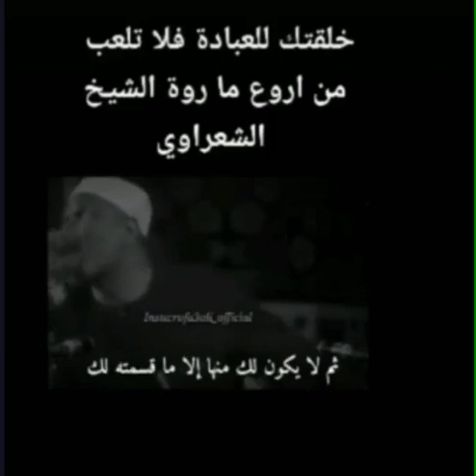استمع اخي الفاضل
الرياض درت اني ابيك,
الرياضيه,
الرياضيات للصف الرابع,
الرياضة للاطفال,
الرياضيات للصف الخامس الابتدائي,
الرياض الغاليه,
الرياض بارك,
الرياض اليوم,
الرياض سيتي,
الرياض قديما,
الرياض مشاعل,
الرياض يوم الوطني,
الرياض ياتاج الخليج,
الرياض يوم وطني,
الرياض يوم الوطني 91,
الرياض يوسف,
الرياض يجمعنا,
يالرياض,
يالرياض الله عطاك,
يالرياض رابح,
يالرياض الله عطاك الزين كله بدون موسيقى,
يالرياض بدون موسيقى,
يالرياض راشد الفارس,
يالرياض صباح الخير,
يالرياض تصميم,
الرياض والملك الشجاع الصف الثالث,
الرياض والملك,
الرياض والملك الشجاع حل التمارين,
الرياض والملك والشجاع,
الرياض والملك الشجاع عين,
الرياض والوشم,
الرياض والملك الشجاع لغتي,
والرياض درت اني ابيك,
والرياض,
والرياض درت اني ابيك تصميم,
والرياض درت اني ابيك بطيء,
والرياض ان جيتها,
والرياض درت اني ابيك حفله,
والرياض درت اني ابيك تصميم شاشه سوداء,
والرياض درت اني ابيك بدون موسيقى,
الرياض هب,
الرياض هجوله,
الرياض هنا,
الرياض هي,
الرياض هيلز,
الرياض هانوي,
الرياض همزة وصل,
حوادث الرياض هذا الاسبوع,
الرياض نبيل شعيل,
الرياض نبيل,
الرياض نورت,
الرياض نيوز,
الرياض نهاية العالم,
الرياض نجد,
الرياض نيروبي,
الرياض نيودلهي,
الرياض موسم الرياض,
الرياض محمد عبده,
الرياض مباشر,
الرياض مول,
الرياض من الجو,
الرياض من فوق,
ما ارق الرياض,
م سم الرياض,
افهم الرياضيات م محمد فرحات,
الرياض ليلا,
الرياض للاطفال,
الرياض لبيه,
الرياض للمونتاج,
الرياض لايف,
الرياض ليل,
الرياض للتعمير,
الرياض لو تدري,
تصميم ل الرياض,
اغاني للرياض,
اغاني للرياضة,
اغنيه للرياضة,
اغنيه ل الرياض,
مشتاق للرياض,
موسيقى للرياضة,
افضل برنامج للرياضيات,
الرياض كابيتال,
الرياض كلها درت اني ابيك,
الرياض كورونا,
الرياض كومبات,
الرياض كم كيلو,
الرياض كلها درت,
الرياض كرتون,
الرياض كابيتال السوق الامريكي,
الرياضة,
الرياض قديم,
الرياض قبل وبعد,
الرياض قبل,
الرياض قديما وحديثا,
الرياض قلبي تولع,
الرياض قبل 100 عام,
الرياض قبل الصحوة,
الرياض في التسعينات,
الرياض في الثمانينات,
الرياض في الليل,
الرياض في السبعينات,
الرياض فيها بحر,
الرياض في الستينات,
الرياض فلوق,
الرياض في اليوم الوطني,
في الرياض صار اللي ماقد صار,
في الرياضيات,
في الرياض في الرياض,
في الرياض المحبه,
في الرياض bts,
في الرياض دوله,
في الرياض الغاليه,

الرياض غاليه,
الرياض غبار,
الرياض غبيره,
الرياض جاليري العاب,
الرياض غزل,
الرياض غازي القصيبي,
انفجار غاز بالرياض,
اوتار الرياض غرام 2020,
الرياض عاصمة بلادي,

ع ,
موسم الرياض ضحك,

الرياض صاروخ,
الرياض صار اللي,
الرياض صف سادس,
الرياض صباحا,
الرياض صف خامس,
الرياض صباح,
ص الرياضية,
الرياض شيله,
الرياض شارع,
الرياض شيلات,
الرياض شارع العليا,
الرياض شارع الخزان,
الرياض شاليهات الرياض,
الرياض شارع تركي الاول,
الرياض شاهين,
الرياض سفاري,
الرياض ستي,
الرياض سياحه,
الرياض سابقا,
الرياض سنة 2000,
الرياض سناب,
الرياض سوق البطحاء,
حل كتاب الرياضيات س,
الرياض زمان,
الرياض زمان اول,
الرياض زرقاء,
الرياض زياد,
الرياض زومبا,
الرياض زمان الطيبين,
الرياض زو,
الرياض زنجبار,
الرياض رابح,
الرياض راشد الماجد,
الرياض ريت,
الرياض راشد الفارس,
الرياض رياضه,
الرياض رياض,
الرياض رشاش,
الرياض رحمه,
الرياض ذا اسبلاند,
الرياض ذا زون,
الرياض درت,
الرياض درت اني ابيك تصميم,
الرياض دولي,
الرياض دبي,
الرياض درت اني ابيك بطيء,
الرياض درت اني ابيك بدون موسيقى,
الرياض درون,
الرياض خضراء,
الرياض خالد,
الرياض خربت,
ا
الرياض حالات واتس,
الرياض حاليا,
الرياض حي اليرموك,
الرياض حي العود,
حي الرياض,
حي الرياض جدة,
حي الرياض الرباط,
حي الرياض في الخرطوم,
حي الرياض بجده,
حي الرياض الخرطوم,

الرياض جولة,
الرياض جده,
الرياض جوي,
الرياض جديد,
الرياض جمال,
الرياض جلوبل,
الرياض جراند,
الرياض ثلج,
حادث الرياض ثمان خوات,
 صقور,
سامري الرياض ثقيل,
موسم الرياض ثلج,
اوتار الرياض ثور الجو,
ثور في الرياض,
الرياض تصميم,
الرياض تصوير جوي ٢٠٢٠,
الرياض تداول,
الرياض تالي الليل,
الرياض تشاك,
الرياض تخيل,
الرياض تدري,
ت الرياضية,
الرياضي نت,

الرياض بوليفارد,
الرياض بوليفارد سيتي,
الرياض بالانجليزي,
الرياض بدون موسيقى,
الرياض بارك ملاهي,
الرياض بارك مول,
الرياض بكبرها في غيابك,
قلبي تولع بالرياض,
ص ب الرياض,
تخيل بالرياض,
حادث بالرياض,
اليوم الوطني بالرياض,
بتس بالرياض,
اماكن حلوه بالرياض,
اخطر حي بالرياض,
الرياض الخضراء,
الرياض اغنيه,
الرياض اصاله,
الرياض الرياض,
الرياض اليوم الوطني,
موسم الرياض ا,

ssc 1 ,
فورمولا 1 الرياض,
بث ابوظبي الرياضية 1,
مباشر ابوظبي الرياضية 1,
تردد ابوظبي الرياضية 1,
السعودية الرياضية 1 بث مباشر,
المجالات في الرياضيات 1 ثانوي,
الرياض 2021,
الرياض 2030,
الرياض 2010,
الرياض 2000,
الرياض 2007,
الرياض 2009,
الرياض 2008,
الرياض 2001,
فلوق 2 الرياض,
جدة
سياحة
سياح
بدر المشاري
رقص
اغاني
مسلسلات

موسم الرياض 2,
تردد  360,
3o3 الرياض,
شباب البومب 3 الرياضية,
حل كتاب الرياضيات 3,
الرياضيات 3,
النهايات في الرياضيات 3 ثانوي,
ابوظبي الرياضية 3 مباشر,
مقهى الرياضيات 3 اعدادي,
الرياض 4k,
فرعون الرياض 4,
تصوير الرياض 4k,
مدينة الرياض 4k,
موسم الرياض 43,
مركز 4x4 الرياض,
4twins الرياض,
قناه 4 الرياضيه,
تردد قناه 4 الرياضيه,
الرياضيات 4,
قناة الجزيره الرياضيه 4 مباشر,
الرياضيات 4 ابتدائي,
ابوظبي الرياضية 4 بث مباشر,
تردد العراقيه الرياضيه 4,
الرياضيات 4 متوسط,
ssc 5 الرياضية,
 7,
الرياض 8k,
صوب الرياض 8d,
شباب البومب 8 الرياضه,
الرياضيات 8,
لعباقرة الرياضيات =8 =13,
8 تمارين الرياضه,
الرياضيات الخامس ص 8,
المفيد في الرياضيات 8,
الرياضيات صفحه 8,
الرياضيات الخامس الصفحة 8,
الرياض 91,
اليوم الوطني الرياض 91,
موسم الرياض 91,
اليوم الوطني الرياض 90,
9